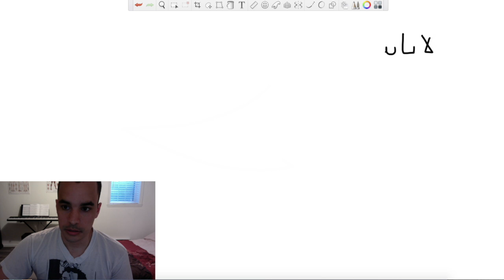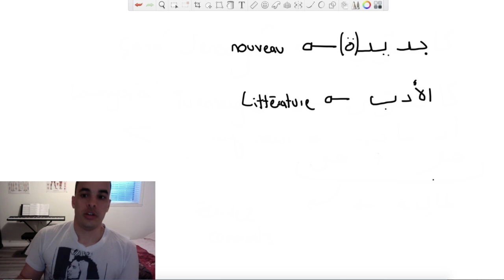COUR D'ARABE MAROCAIN #4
Bonjour et bienvenue à ce 4ième cour d'arabe marocain. J'espère que vous avez aimé.

Bienvenue sur ma chaîne Youtube qui est dédiée à l’apprentissage de la langue marocaine darija! Mon but est de créer une ressource utilisable par le plus de gens possible afin d’apprendre l’arabe marocain gratuitement sur youtube. Plusieurs marocains et marocaines sont nés à l’étranger et malheureusement n’ont pas eu la chance d’apprendre l’arabe lorsqu’ils étaient jeunes. Mes vidéos sont justement pour aider à corriger ce phénomène et aider les gens à connecter avec la culture marocaine. Si vous avez des suggestions pour rendre mes vidéos meilleures en général, laissez vos suggestions dans les commentaires et je considérerais.

Merci beaucoup,

Voici mon patreon wollah si vous me supportez trop apprécié la famille wollah, ça va permettre à plus de gens d’apprendre l’arabe et d’augmenter la qualité du contenu sur la chaîne al hamdoullilah merci à tous